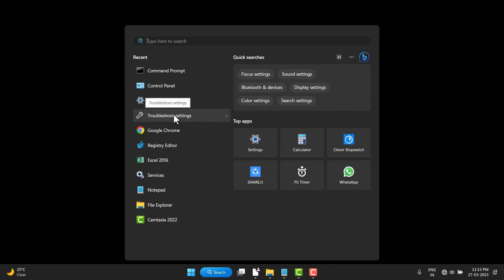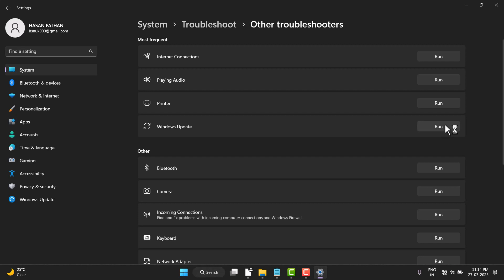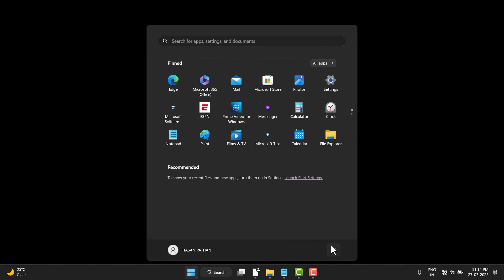How To Fix Windows Update Error Code 0x800700c1 Hindi